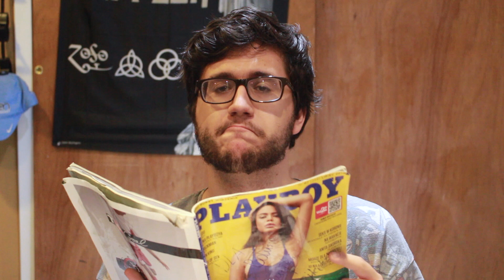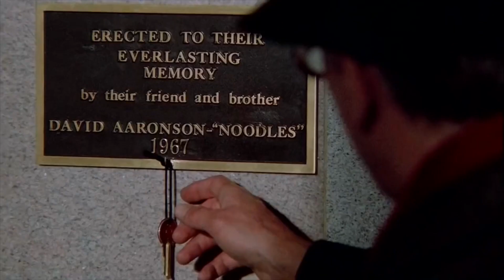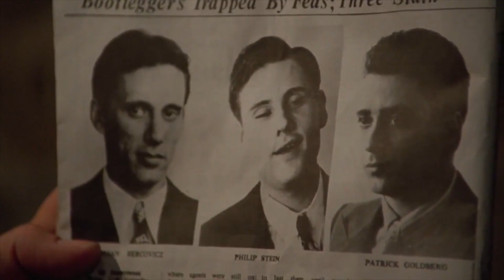Dawno temu w Ameryce - Moje filmy #1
Sporo z was pytało mnie o listę moich ulubionych filmów, więc... nie dostaniecie listy moich ulubionych filmów. Zamiast tego coś zupełnie nowego na kanale i seria, w której poopowiadam wam o filmach, które mają dla mnie nieco większe znaczenie niż inne. Na pierwszy ogień gangsterski klasyk Sergio Leone, "Dawno temu w Ameryce".

Miłego oglądania!